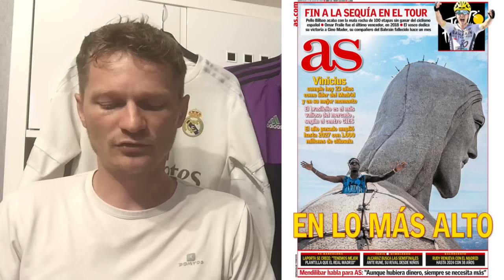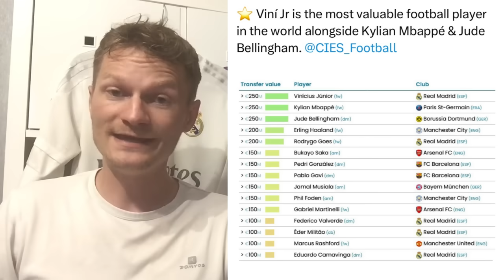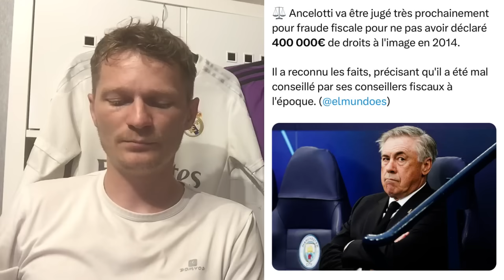LAPORTA ATTAQUE DÉJA LE REAL 😃 / ARDA GÜLER ET FRAN GARCIA IMPRESSIONNENT 🔥 / CONNEXION CAMA-VINI 🇧🇷